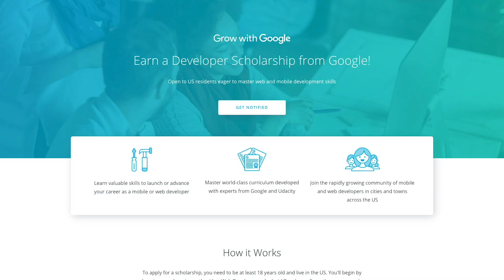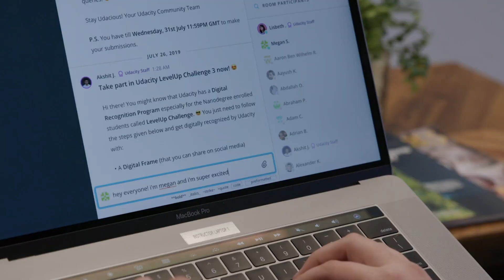Titans Choose Udacity: Francisco Gutierrez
💫 Meet Francisco: Software engineer and Udacity alum!

After migrating to the United States, Francisco worked at Denny’s as a server for more than 13 years. Once his second daughter was born, he decided it was time to make a change.

“I wanted to give a better life to my daughters.”

Between his shifts at Denny’s, Francisco took community college classes that introduced him to the world of programming. He received a certificate for this work, but wasn’t sure how to use it.
That’s when Francisco found Udacity.

📽️ Watch the video to know how he transformed his life from being a server at Denny's to a Software Engineer at Microsoft.